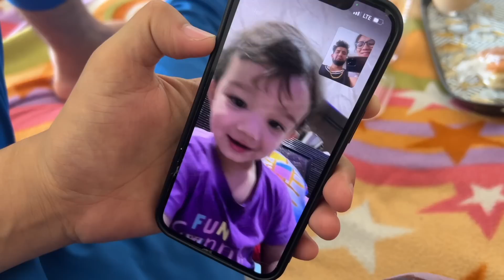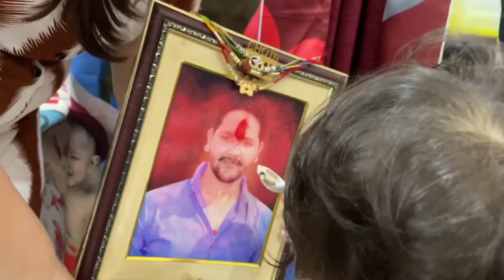Hum PaPa Ke Birthday Par Nahi Ja Paye 😢